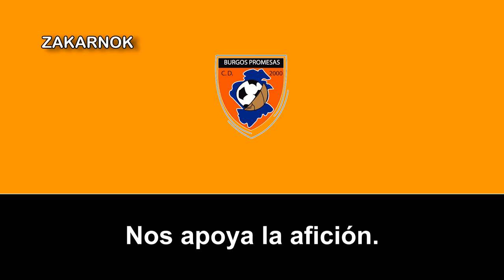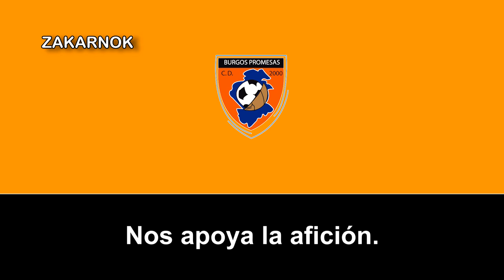Himno del CD Burgos Promesas 2000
El Club Deportivo Burgos Promesas 2000 es un equipo de fútbol español con sede en Burgos, en la comunidad autónoma de Castilla y León. Fundado en 2000, disputa los partidos en casa en la Ciudad Deportiva de Castañares.

El 4 de mayo de 2020, el equipo llega a un acuerdo con el Burgos CF para convertirse en su equipo filial hasta 2034. Además, el club pasó a llamarse Burgos CF Promesas.